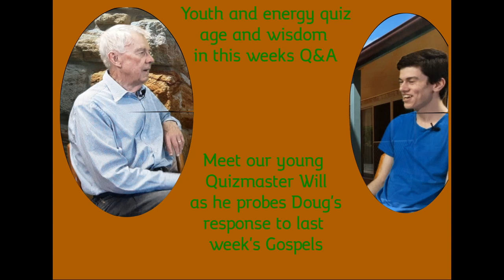Will and Doug Interview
In our AnglicansLive Interview of the Week, we have two great minds at either end of the generational spectrum, teasing out the meaning of the Gospel readings for the week. Each very able to put their own perspective.
Enjoy the interview as Will and Doug explore the meanings they gather from these great stories.